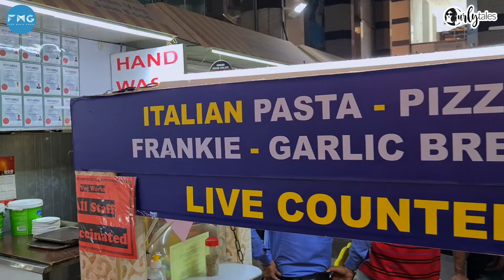American Blogger Tries Indian Food At Meena Bazaar In Dubai | EP 3| Curly Tales UAE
India is known for its food. From butter chicken, biryani, nihari, pongal, sambar, idli, dosa, misal, pav, chicken 65; everywhere you go, there's something yummy going on.

We know Indians love Indian food and so do foreigners. Chicken tikka masala is one of the most popular dishes in England!

We visited Veg World in Meena Bazaar, Dubai. It's a super famous landmark foodie hotspot known for desi delights. We also brought an American with us!

Jen Sahi, runs a food blog on Instagram called @dxbfooddiaries and on this episode, we asked her to try some Indian food she'd never had before!

Watch to see what happened!